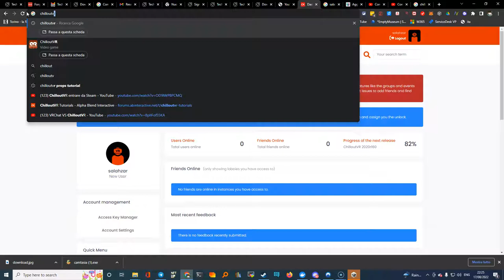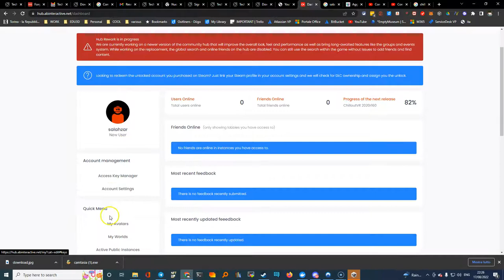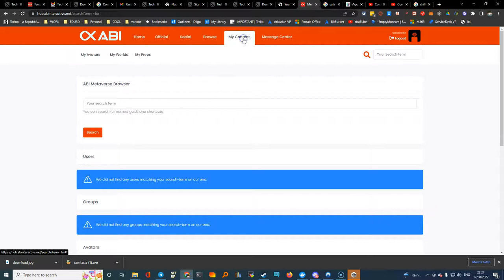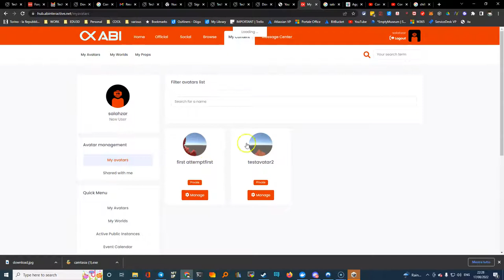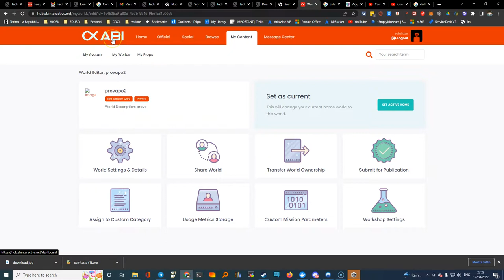1. ChilloutVR Il sito web (utile vedremo per i creatori di mondi e di contenuti)